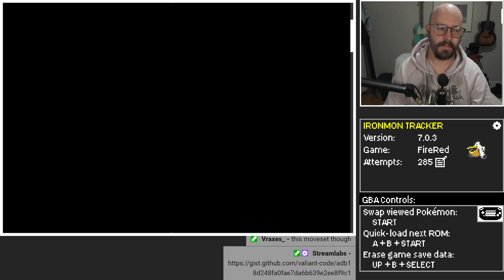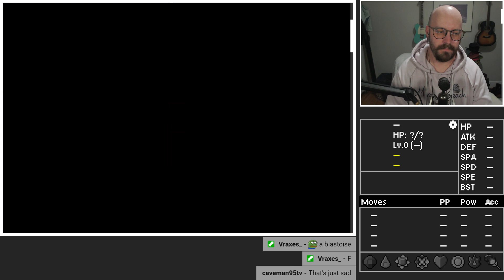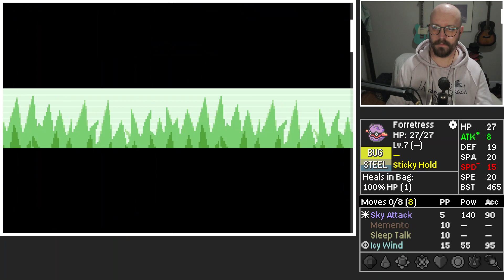Gary Gets a Retry ~ INSANE Randomized Pokémon Challenge (Kaizo Ironmon)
Catch me LIVE on YouTube & Twitch, Monday-Friday at 6am EST